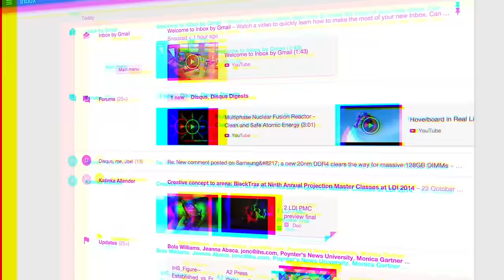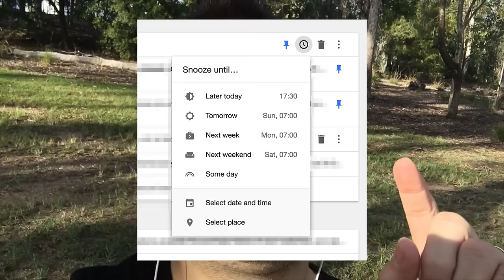Formas de melhorar a produtividade - parte 2